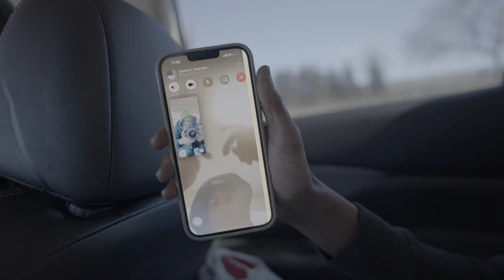Fyndee Boyy- Really Him- (Official Music Video)